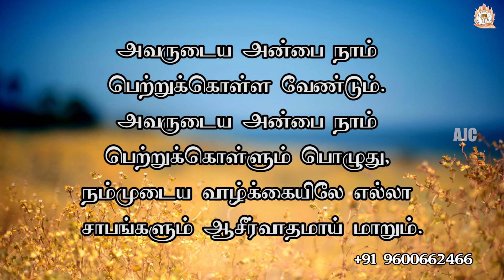ARK OF JESUS CHRIST (FEBRUARY 21 PROMISE WORD)